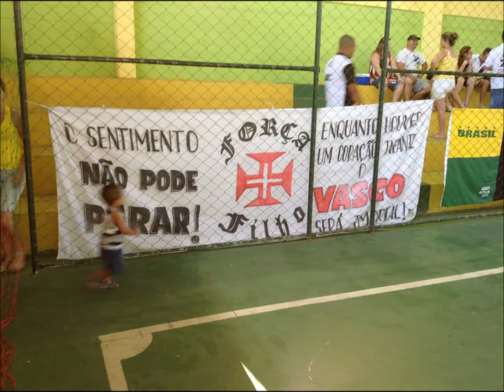20130914 VascoxKidMesquita Tempo1